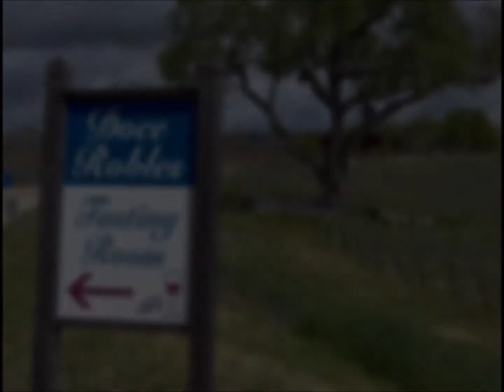Doce Robles Winery Paso Robles Wine Tasting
Doce Robles Winery Visit us Today!

The very first winery on Paso Robles 46 West and one of the best wineries featuring award winning wines for decades.  Come meet the husband and wife team of this westside boutique winery located between the 101 freeway and Vineyard Drive. Doce Robles means “twelve oaks” in Spanish and is a small family owned and operated business. The winery has twelve majestic oak trees on the estate which consists of 40 acres. The vineyard was planted in 96-97 and includes Barbera, Zinfandel, Merlot, Syrah, Cabernet Sauvignon, and Cabernet Franc. Primitivo was added to the estate in 2010. Petite Sirah and Malbec were also planted in 2012. Remaining small, Doce Robles Winery produces 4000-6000 cases annually. The wines available in the tasting room are mostly estate with a few wines having fruit sourced locally in Paso Robles.

The first harvest happened in 1998 and produced grapes of unusual quality for being so young. The 1998 vintages even won some prestigious awards, best of class 2 years in a row for the Robles Rojos (estate Bordeaux inspired blend). The Zinfandel and Barbera also won awards their first harvest year. Jim’s viticulture practices consists of organic and food grade quality fertilizer. This practice greatly reduces the need for insecticides and promotes plant health producing excellent fruit. Jim’s philosophy is that “the real work is done in the vineyard”. The winemaking is done in small open top fermenters and is barrel aged for 2-3 years in French, American, or Neutral Oak. The wines are mostly gravity fed and only pumped twice from the field to the bottle which preserves ripe fruit characteristics and prevents bruised fruit.

Doce Robles wines have bright structures and soft fruit. The wines are also lower in alcohol than most Paso Robles wines and made deliberately so. The tasting room is open daily from 10am to 5:30pm.

For some of the best wine tasting in Paso Robles, visit Doce Robles Winery on Highway 46 West.

Doce Robles Winery
2023 Twelve Oaks Drive
Paso Robles

Video Topic: doce robles winery